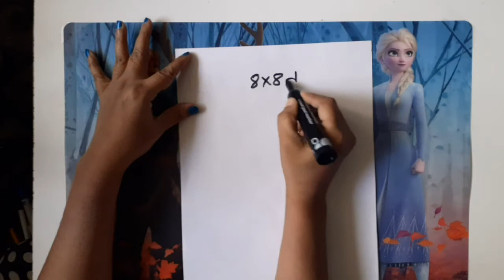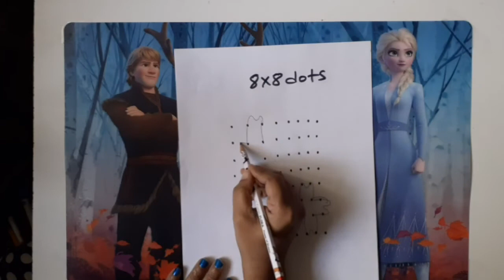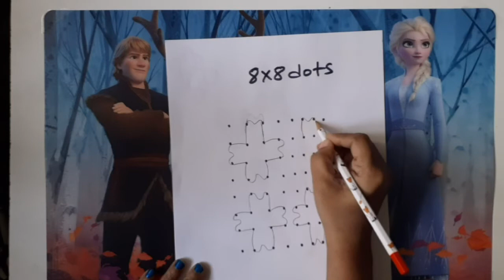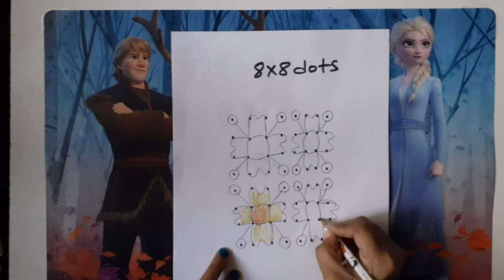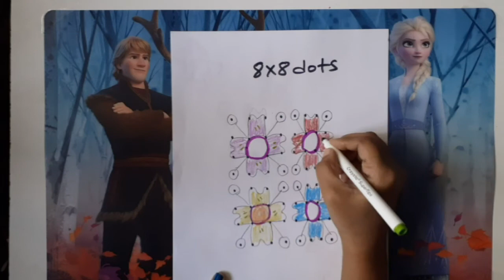8x8 dots 🌸🌸🌸Flowers Rangoli - పువ్వుల ముగ్గు